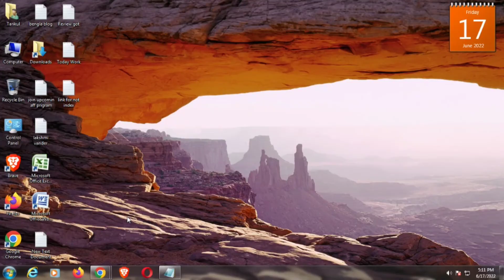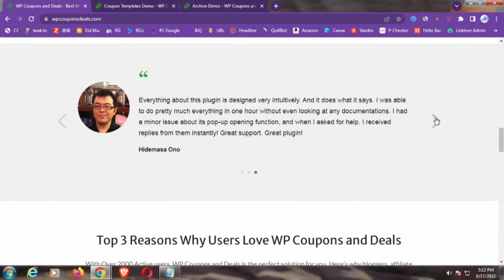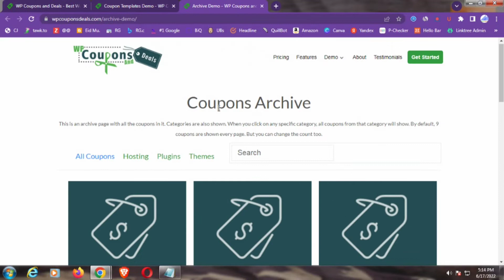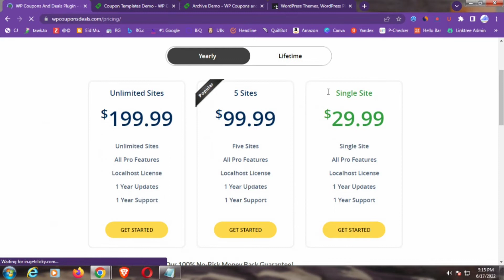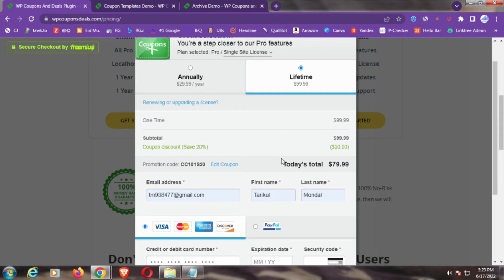Discount Code Get 20% OFF | WP Coupons and Deals Plugin For Wordpress!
Today in this video we are talking about the best Wordpress plugin the WP Coupons and Deals Plugin discount offers.

Contact on Website Building : -
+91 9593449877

Deal Now Indian Best Cheap Hosting :

1. Up to 70% off – HostKarle Hosting
2.
4. ProHosty 40% off Discount Offers

Get Deal More Theme :

1. Divi theme up to 75% off coupon
2. Top 10 Most Popular WP Themes
3. 15 Best eCommerce Themes
4. Top 20 Best Free WP Themes

-- **Follow us** --